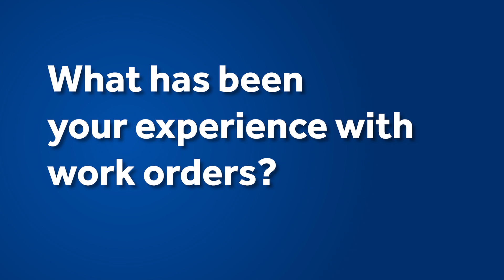Service. Understanding. Empathy.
The Fort Sill Corvias Property Management team and maintenance technicians stand ready to respond promptly to both emergency and routine work orders. And with a robust quality control and quality assurance process, work order follow-ups ensure complete resident satisfaction.